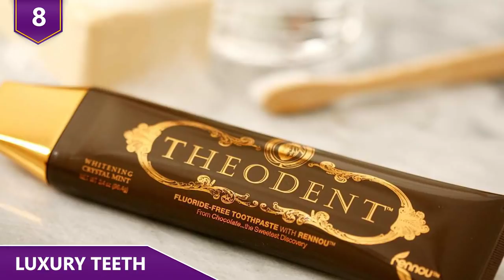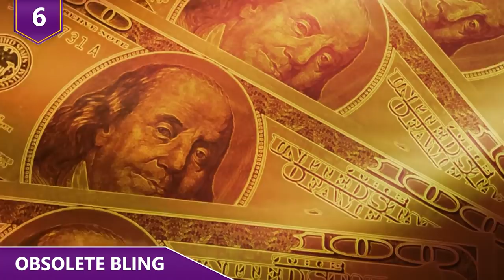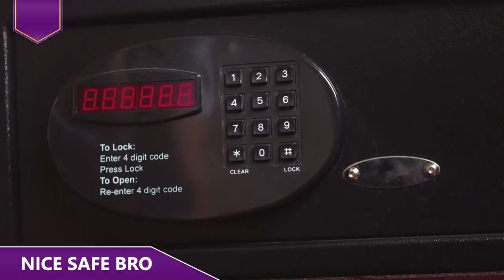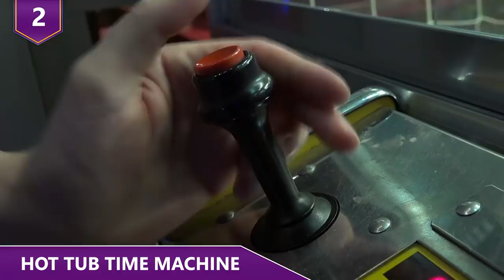Would YOU Buy This if You Were Rich?! (Being Rich Part 2)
What are some of the strangest things that’s targeted at rich people?!  Would you ever buy gold STAPLES for over a hundred bucks?  Or what about a remote controlled hot tub?!  Find out all the craziest and strangest products out there made for rich people in this video!

Here are some of the strangest things created for rich people to buy!

9 - Midas Touch
Have you guys ever had the urge to light money on fire?  Well, instead of doing that, you can just buy gold staples!  Yes!  Gold staples for over a hundred bucks is a thing!  118 bucks to be exact. I guess rich people still stuck in the 20th century sometimes really need to impress people whenever they staple their papers together. I mean, how do bosses feel whenever they see some TPS report with a gold staple up on the left corner? Oh wait, rich people often are their own bosses so it’s probably the other way around.  But really though, how often would gold staples be useful to show off as a status symbol. Maybe it’s useful to staple some tattered designer clothing together or “just about anything,” as the website suggests. If solid gold staples are a thing, then why hasn’t anyone started working on gold staplers? Who wants to use gold staples for our regular old stapler?  Oh wait, they already do! Sigh. Anyways, the gold staples are or were created by Assembly New York, as we can’t access nor find their site anymore.  Is this a good thing for the world?  Probably!  What’s the most ridiculous thing you’ve seen someone do to try to show off?
8 - Luxury Teeth
Yeah, we get that there are some toothpastes that work better than other ones out there.  But is there really a 95 dollar or so difference between a standard toothpaste and this luxury toothpaste? That’s what Theodent wants people to believe!  Theodent 300 sells for almost $100 bucks for a 3.4-ounce tube. This toothpaste has a patented ingredient called “Rennou”, which is a non-toxic proprietary blend of a naturally-occurring extract found in cocoa plants blended with other minerals. Supposedly it helps to strengthen the enamel surface of teeth! Somehow, this substance actually helps to stimulate the growth of new enamel. If this is true, then it’s worth the price…...maybe! Do we need to say that  paying a hundred bucks for a paste that you rub against your teeth and then spit out seems a bit extravagant? Does it actually work?  Well, It looks like there’s been only one clinical trial - a double-blind study of 80 patients that was funded by Theodent - and a few smaller studies, also funded by Theodent.  Yeah, this product’s effectiveness isn’t exactly proven beyond a doubt.  Conflict of interest anyone?

7 - Expensive Bubbles
Does anyone actually NEED a crystal bathtub?  That’s the question we’d like to ask Tamara Ecclestone, daughter of the British billionaire and former boss of Formula One, Bernie Ecclestone.  She spent over a million bucks to get a custom-made crystal bathtub! Yes, there are crystal bathtubs out there. This particular bathtub was made by the Italian company Baldi. Baldi is known for its use of precious and semi-precious stones in their bathroom collections. They use materials such as aquamarine, tiger’s eye, amethyst, and rock crystals. Baldi sculpted the three-person rock crystal bathtub with diamond cuts but the tub’s edges were left partially rough to enhance the natural elegance of the crystal. Tamara said that the reason it cost so much wasn’t only because of the materials, but also because of the labor involved in creating the tub. She justified her spending by saying that she took a ton of baths. Somehow, in the same breath, she also wanted to speak on the attitude she and her sister have toward money. She said that her dad raised her and her sister to appreciate money…….and to not take it for granted.  Hey, if that’s not self-awareness, then what is?!